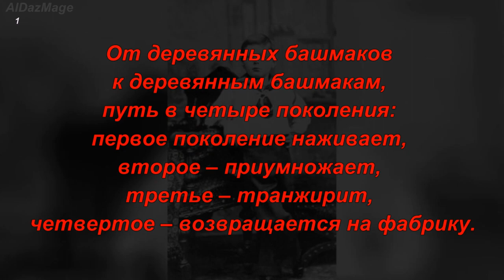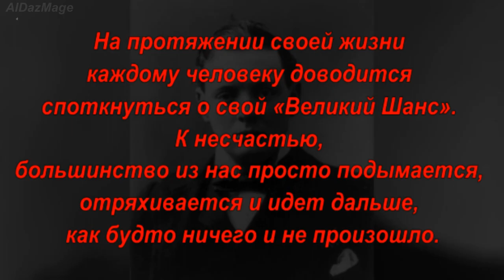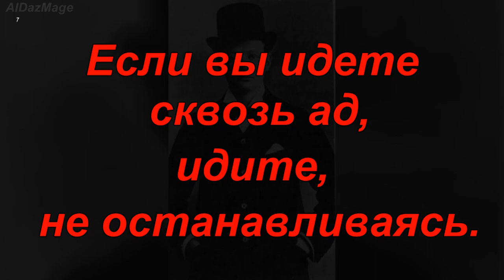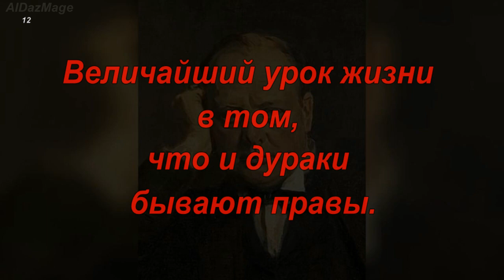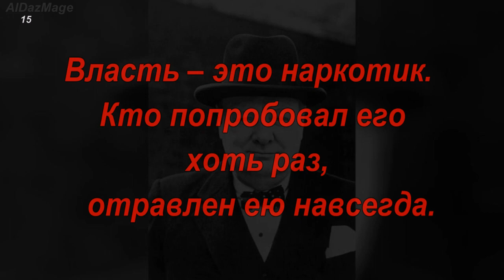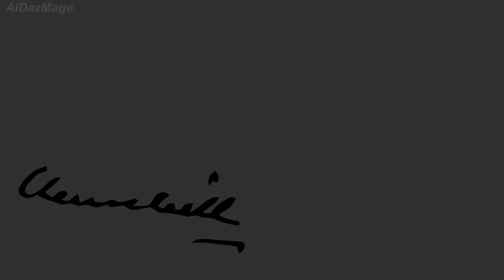Только 17 цитат Уинстона Черчилля.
Сэр Уинстон Леонард Спенсер-Черчилль (Sir Winston Leonard Spencer-Churchill, 30 ноября 1874 — 24 января 1965) — британский государственный и политический деятель, премьер-министр Великобритании в 1940—1945 и 1951—1955 годах; военный (полковник), журналист, писатель, почётный член Британской академии (1952), лауреат Нобелевской премии по литературе (1953).

По данным опроса, проведённого в 2002 году вещательной компанией Би-би-си, был назван величайшим британцем в истории.